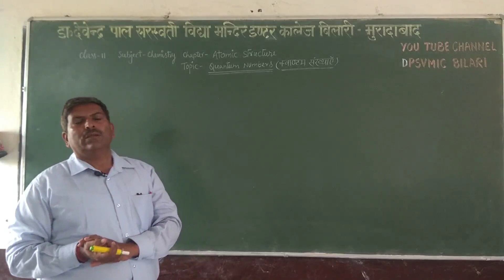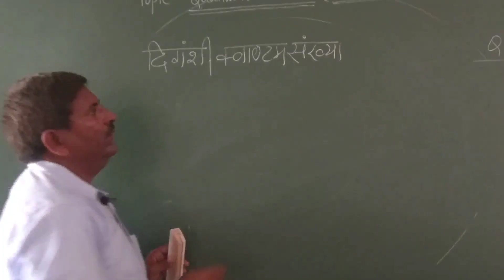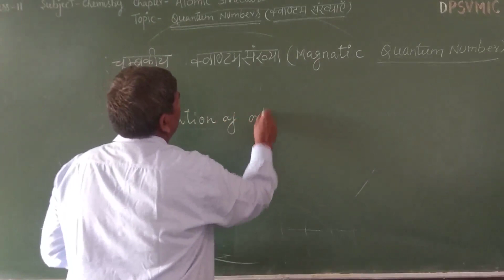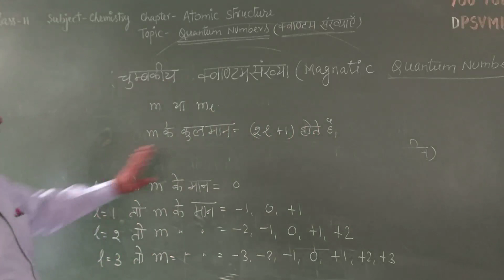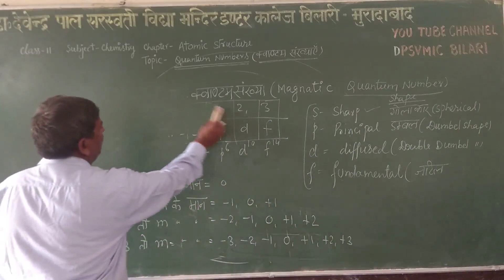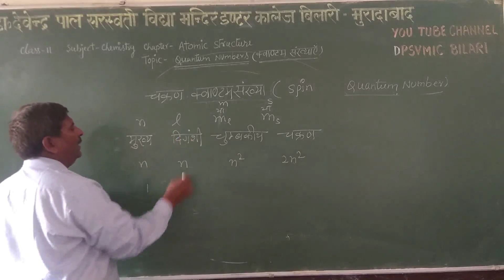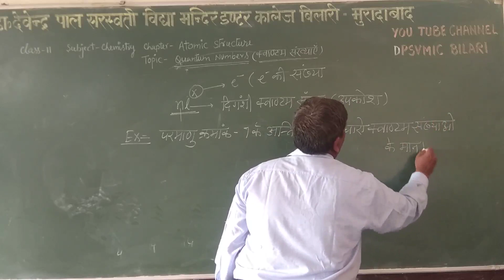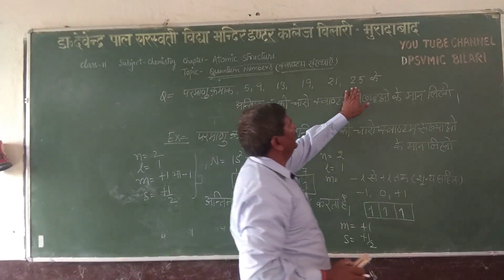Class-11th/Chemistry/Chapter-Atomic Structure/Quantum Numbers